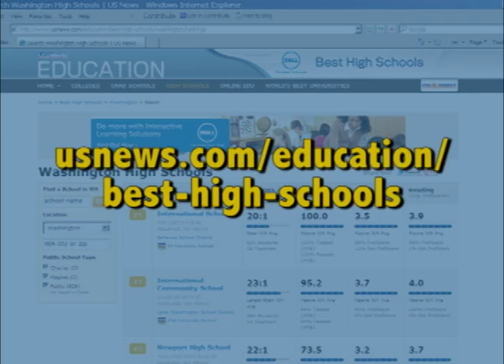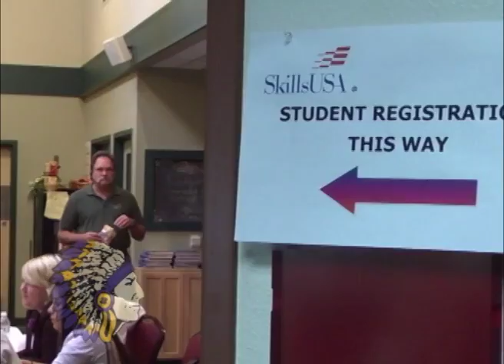CR News - May 2012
In this episode, meet Columbia River High School's new principal, students compete in the Skills USA competition, and spring sports come to a close.